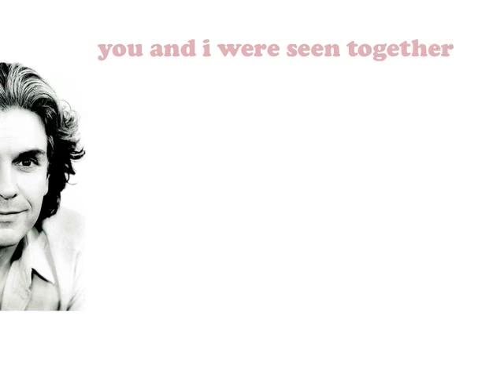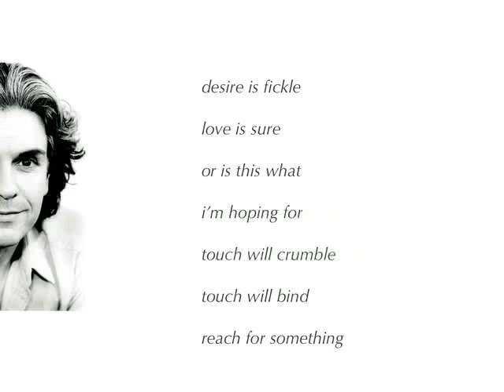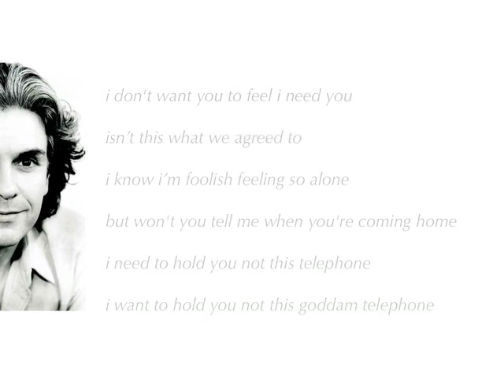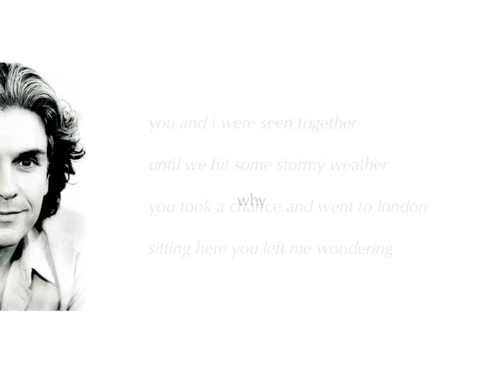you and i were seen together - terence j roe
written by terence j roe

terence j roe (lead vocals, guitar)

peter ('boris') nicholson (support vocals, mandolin, rhythm)

teri bramah (support vocals)

recorded by the bbc radio bristol

video made by kai-fan cheng

lyrics:

you and i were seen together

until we hit some stormy weather

you took a chance and went to london

sitting here you left me wondering

why

desire is fickle

love is sure

or is this what

im hoping for

touch will crumble

touch will bind

reach for something

nothing find

i don't want you to feel i need you

isnt this what we agreed to

i know im foolish feeling so alone

but won't you tell me when you're coming home

i need to hold you not this telephone

i want to hold you not this goddam telephone

why